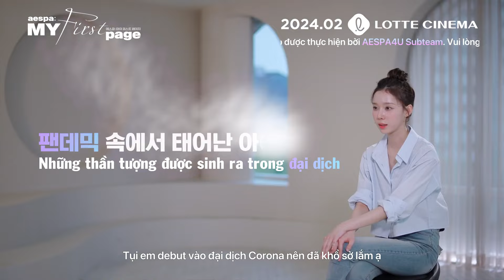[Vietsub] aespa: MY First page 에스파: 마이 퍼스트 페이지 | Trailer Chính Thức | KARINA,GISELLE,WINTER,NINGNING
Vietsub được thực hiện bởi AESPA4U Subteam.

- Translator: Sữa
- Timer: Trăng
- Typeset&Encoder: Pónk